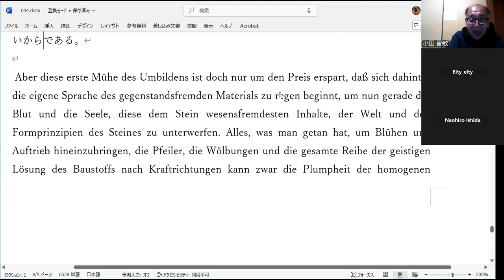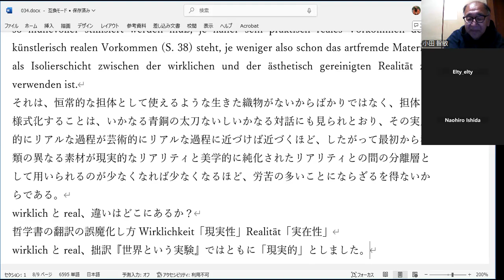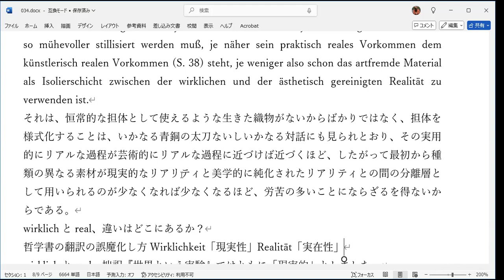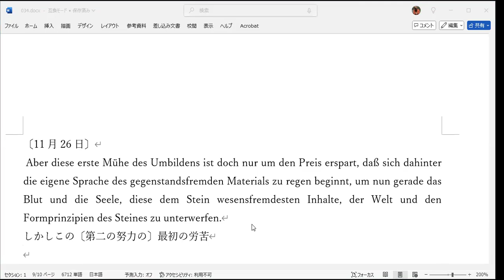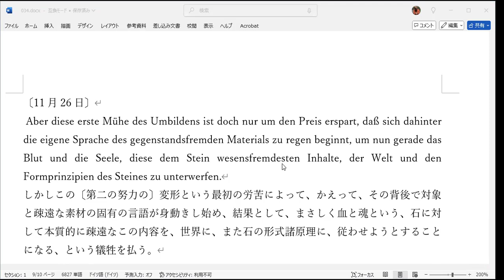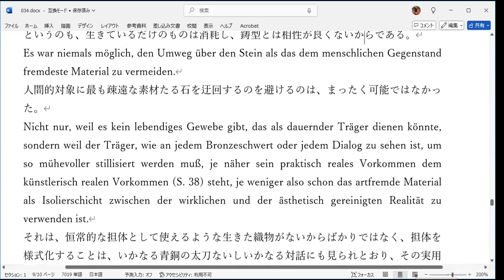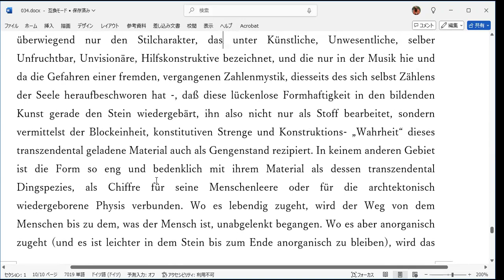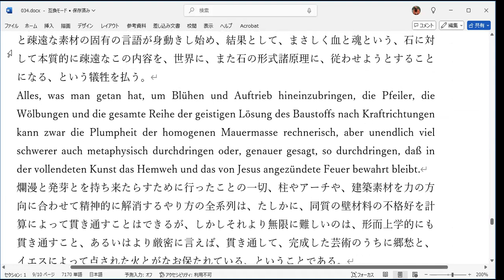おだとも翻訳liveユートピアの精神第38回通算120回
今回はRealitätという言葉が、この本ではじめて出てきましたのでブロッホ哲学におけるRealitätという問題について少し語っております。